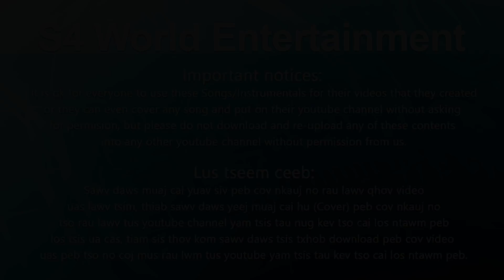Nyob txhob nrug tuag txhob tso (Official MV Demo) Kaub Yaj & Npaub Thoj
Nyob txhob nrug tuag txhob tso
Artists: Kaub Yaj & Npaub Thoj